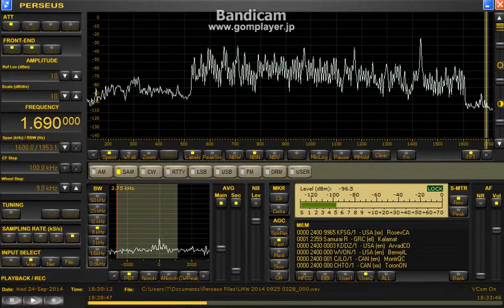1690 kHz Pirate / Sep. 24,2014 1828 UTC